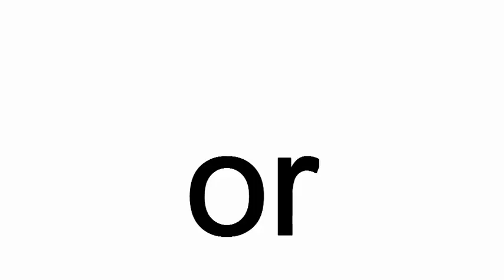or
or. Do you like chocolate, or vanilla, or strawberry ice cream?